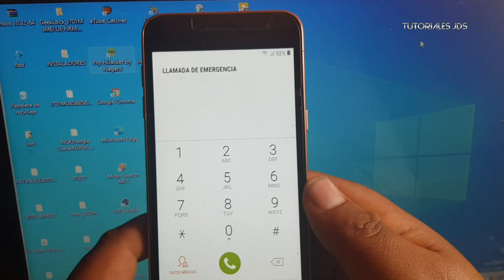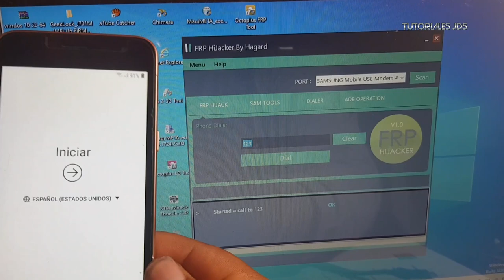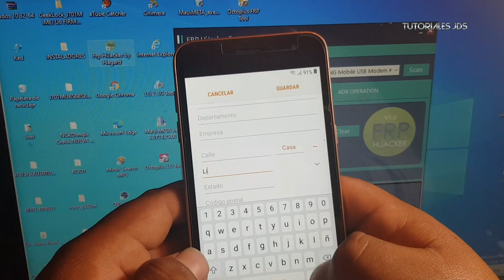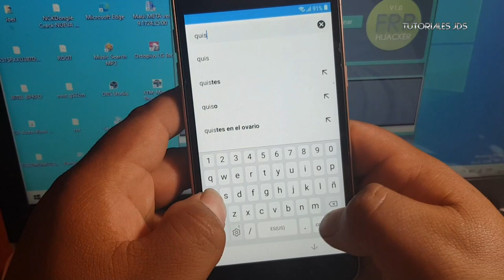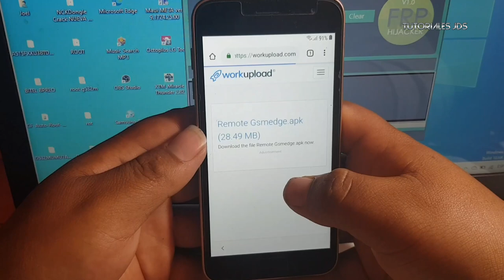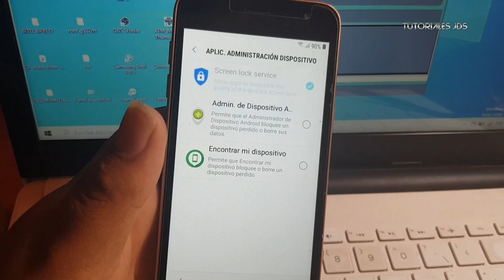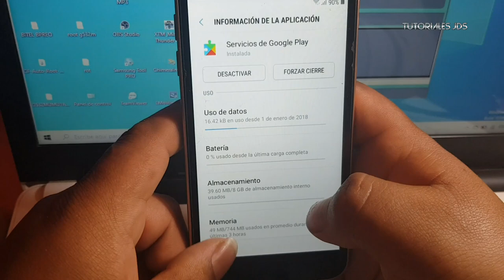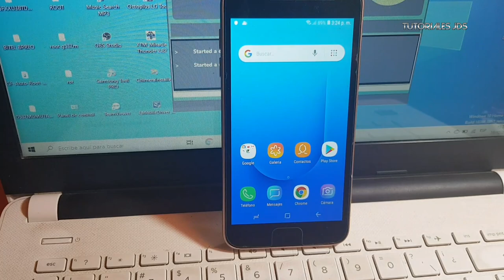Eliminar cuenta de Google Samsung J2 Core Nuevo Método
LINK DE DONDE DESCARGARAN EL PROGRAMA DE FRP

quitar cuenta j2 core sin pc

quitar cuenta google samsung galaxy j2 core sin pc

saltar cuenta google j2 core sin pc

quitar cuenta google j2 core con llamada

quitar cuenta google j2 core 2020

quitar cuenta j2 core 2020

quitar cuenta google samsung j2 con pc

talkback j2 core